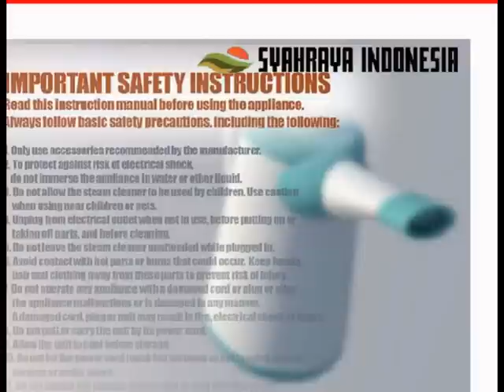BAGAIMANA MENYINGKIRKAN KUTU BUSUK KASUR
Samarinda  : 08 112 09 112
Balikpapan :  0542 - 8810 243